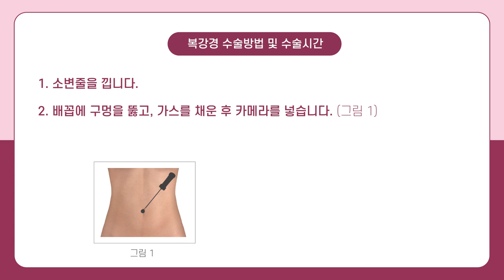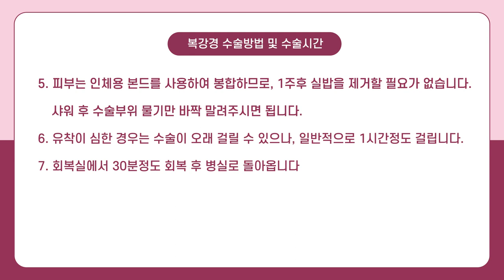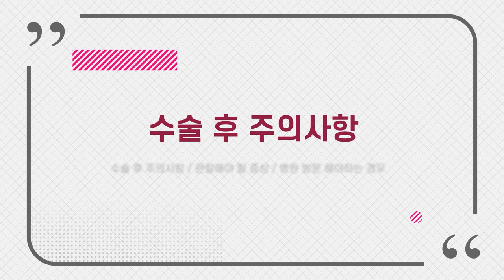[산부인과 QnA] 복강경 수술시간? 입원기간? 수술 후 주의사항?ㅣ 산부인과 김윤숙 교수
오늘은 환자분들께서 많이 질문해주시는
자궁 및 자궁근종 복강경수술과
퇴원 후 관리에 대해 말씀드리려고 합니다.

00:00 오프닝
00:20 복강경 수술 시기
01:18 복강경 수술방법 및 수술시간
02:43 수술 후 입원기간
03:24 수술 후 주의사항